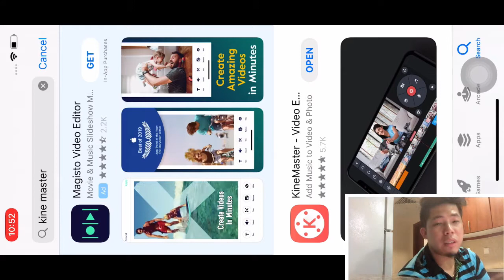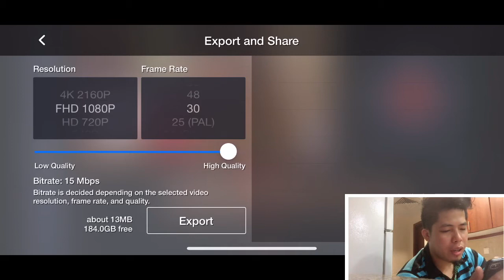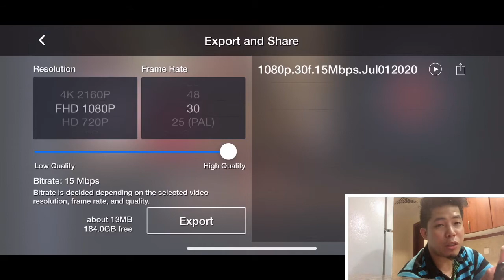THIS IS HOW REMOVED WATERMARK KINEMASTER FOR IPHONE USER